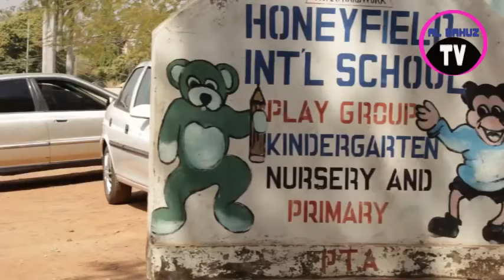MA AURATA 1&2 LATEST HAUSA FILM